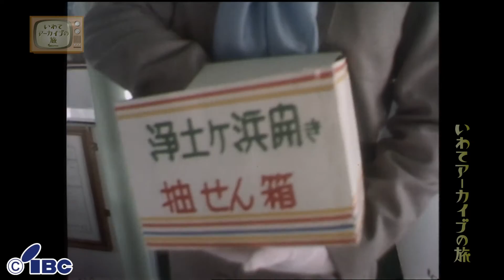【いわてアーカイブの旅】第２００回 浄土ヶ浜浜開き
２０１７年３月３日放送。
浄土ヶ浜（昭和４６年・宮古市）